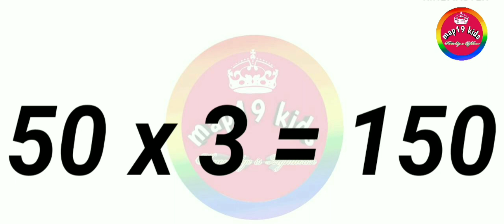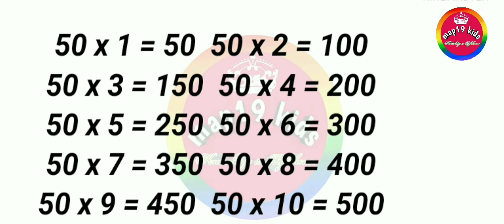Table || table of 50 || pahada|| pahada 50 ka|| maths||multiplication || mathematics, map19k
Hello,

PleaseLikeshare
Pleasesubscribe

107 of the Copyright Act 1976,allowance is  made for "fair use" for purposes such as criticism, comment, news reporting,  teaching,  scholarship,  and research.Fair use is a use permitted by Copyright statute that might otherwise be infringing.